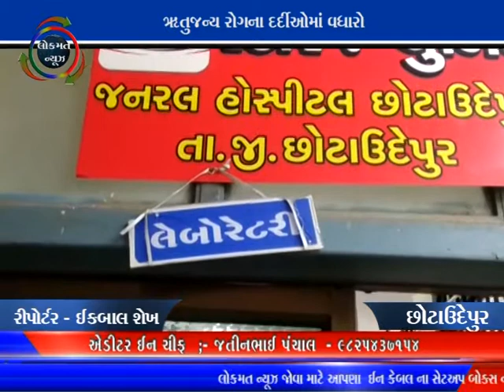LOKMAT NEWS VADODARA_18-08-20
ઋતુજન્ય રોગના દર્દીઓમાં વધારો